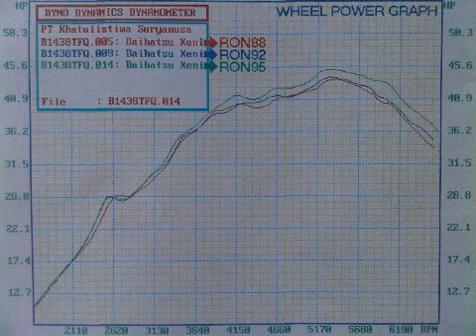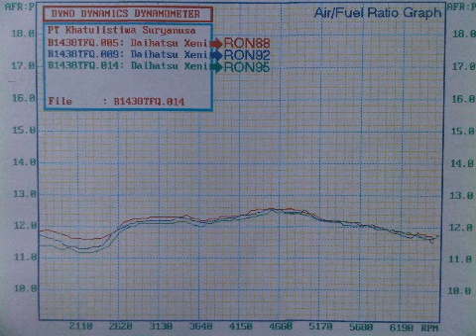Analisa Bahan Bakar dari Mahasiswa Universitas Atma Jaya.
Universitas Atma Jaya.
Fakultas Teknik (Mesin).
Pengetesan/Analisa Bahan Bakar RON88, RON92 dan RON95.
Daihatsu Xenia 1.0L VVT-i.

KSnusa's Dyno Dynamics AWD Chassis Dynamometer.
Authorized Haltech Dealer in Indonesia.
Jakarta - Indonesia.